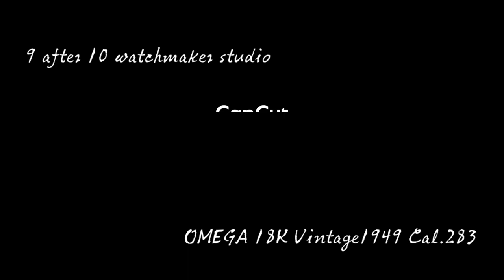十點九分鐘錶Omega cal 283 Vintage18k 古董亞米茄錶1949年出廠 維修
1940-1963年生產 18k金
from 1943 Incabloc 從1943年開始使用音加佰祿避震系
17 jewels17個軸承定位紅石 頻率 f = 18000 A/h
維修項目.Movement standard maintenance.機芯標準修護保養